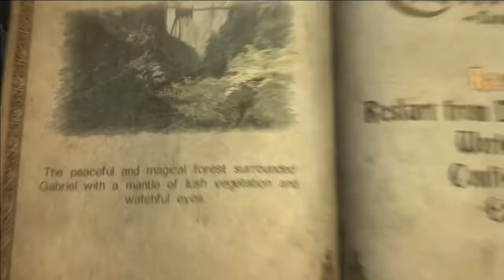Castlevania - Lords of Shadow PS3 Pan's Cemple